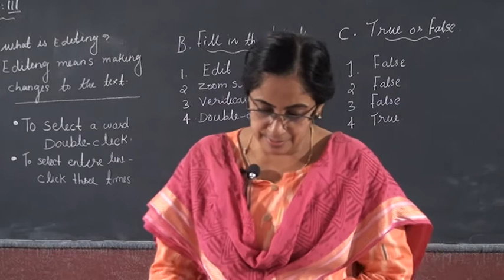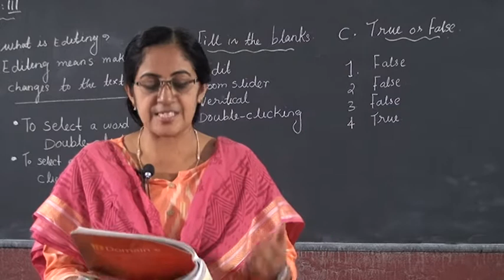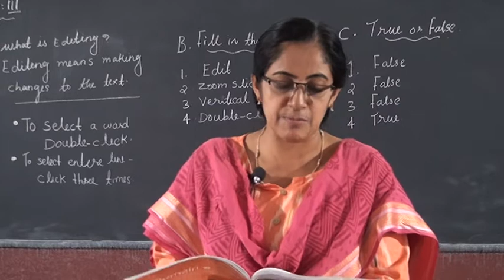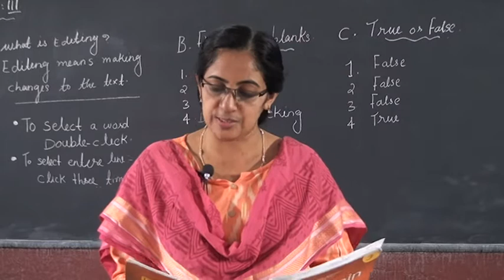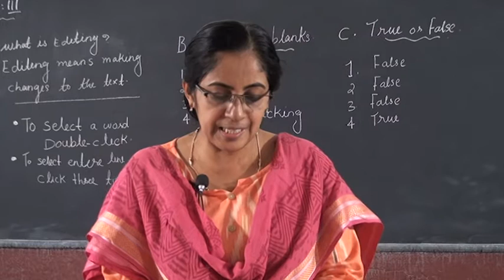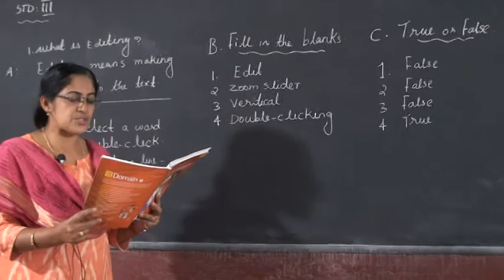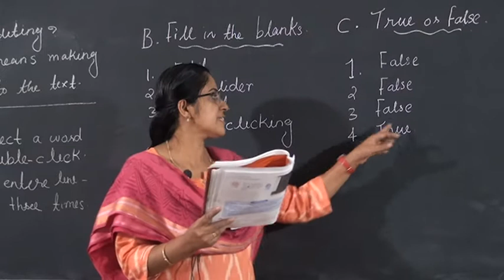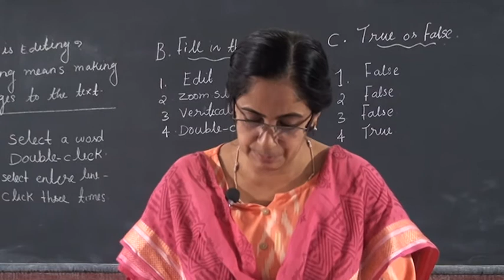3 STD IT – INTRODUCTION TO LIBIREOFFICE WRITER PART 3